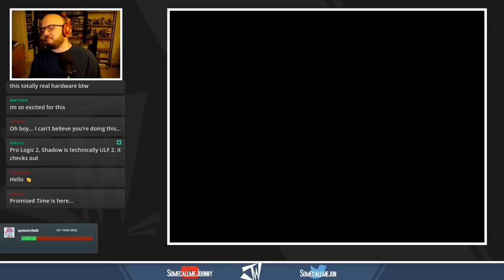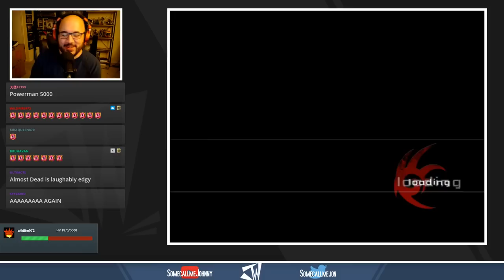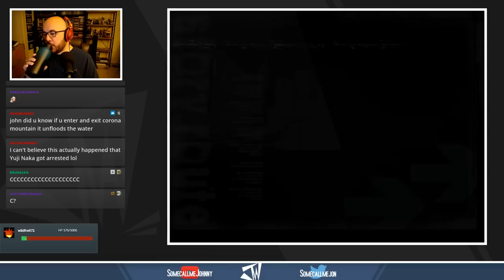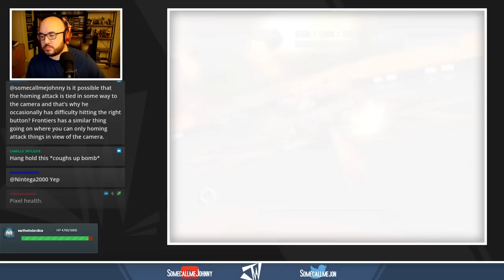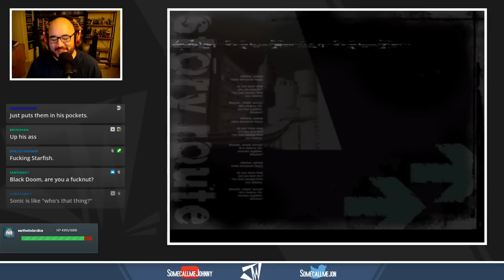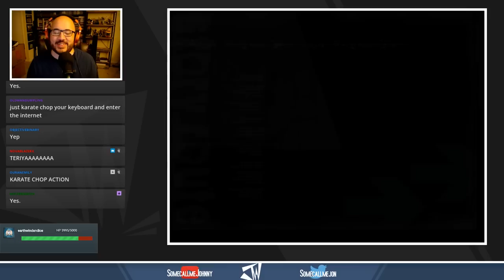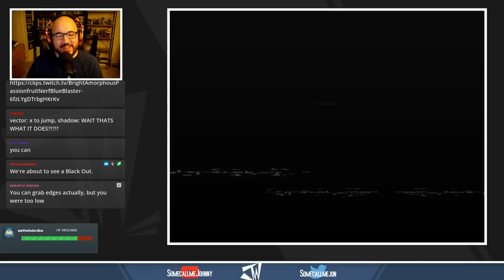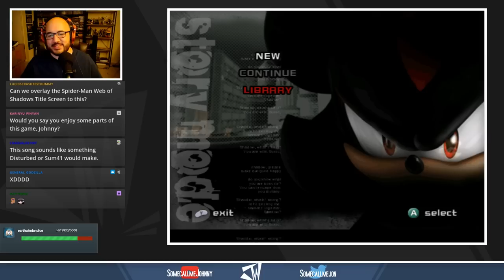Shadow The Hedgehog (All A Ranks) | Session #01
Existence is pain, and I'm suffering. Melodrama aside, let's get every A Rank in every mission in Shadow The Hedgehog.